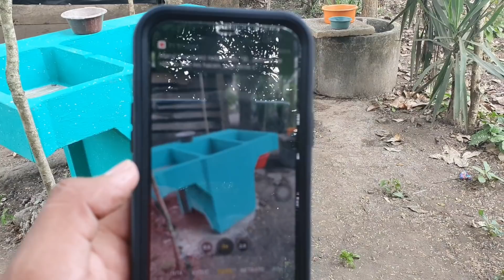No tenían Agua Pero hoy Si Podrán Bañarse Muy Feliz